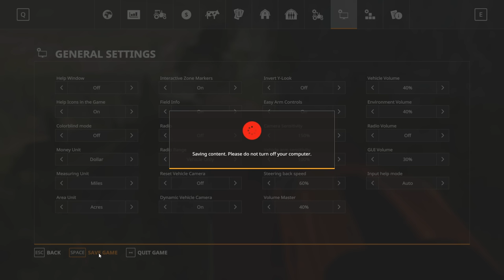FS19- LUXURY CAMPING! $90,000 OFF-ROAD CAMPER & BUILDING A RV RESORT (MULTIPLAYER)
The Best Farming Simulator Camping Vid yet! For the first time we have Spencer TV and Gorillaman all in the same vid. Part 2 should be coming out soon.

FREQUENTLY ASKED QUESTIONS:

1. How do you get the game?

2. Can you get mods for Xbox One or PS4 (talking about FS19 not FS17)?

3. Where do you get your mods?

4. Why is it called the Squad if it is only one person?

5. Can I play with you?